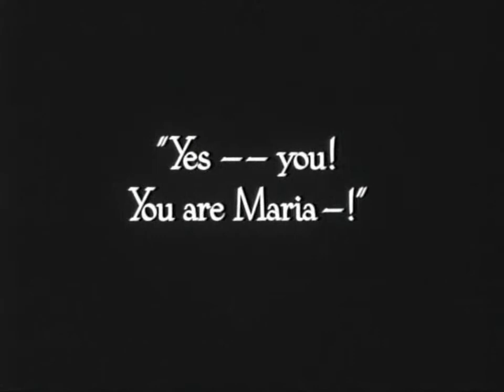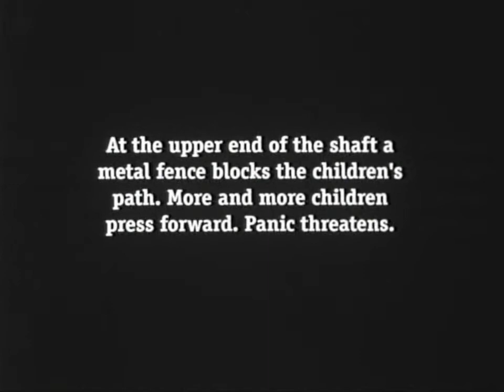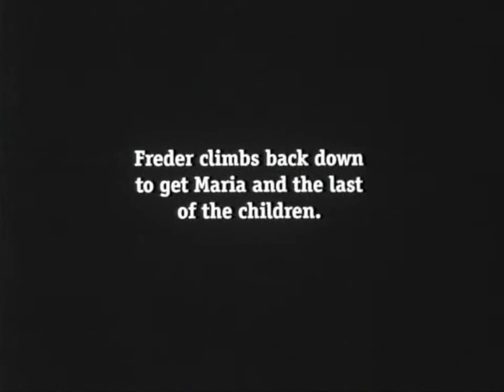Metropolis Flood 02.avi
Rescue of the children from the city flood (part 2)